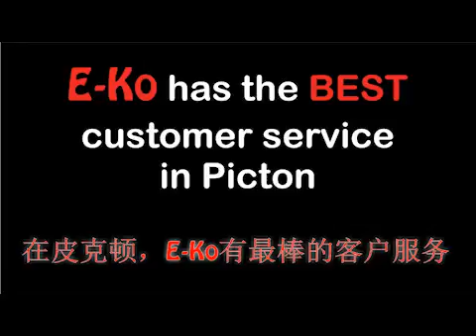E Ko Tours Chinese Version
The best Wildlife Tours in New Zealand